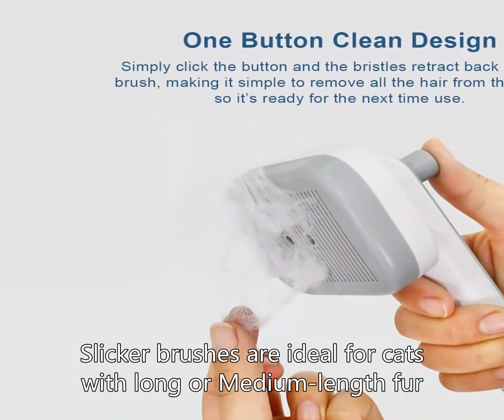many different types of cat grooming brushes available，Slicker brushes，Bristle brushes，Rubber brushe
Hangzhou Jpetsupplier Co., ltd.
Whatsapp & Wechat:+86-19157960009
There are many different types of cat grooming brushes available on the market, so it is important to choose the right brush for your cat’s specific needs。
Slicker brushes are ideal for cats with long or Medium-length fur, as they can help to remove tangles and mats。
Bristle brushes are best for cats with short fur, as they can help to remove loose fur and distribute natural oils throughout the coat。
Rubber brushes are great for cats with sensitive skin, as they are gentle and can help to remove loose fur without causing irritation。
When grooming your cat with a brush, it is important to be gentle and patient.
Start by brushing in the direction of your cat’s fur growth, using short, gentle strokes。
Pay special attention to areas where mats are likely to form, such as behind the ears and under the arms.
If your cat becomes agitated or uncomfortable, take a break and try again later.
With regular grooming and the right brush, you can help to keep your cat looking and feeling their best.